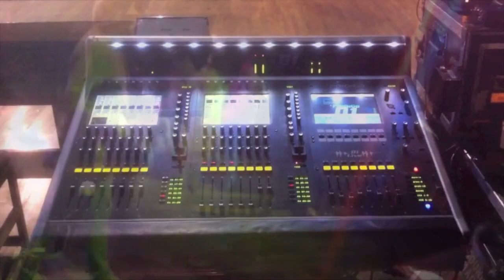Shaquille O'Neal Makes A Surprise Appearance With Easton Corbin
Listen to Easton's “A Girl Like You” playlist on Spotify

Become a Corbin County member and get access to exclusive meet & greets

Video by Dusty Barker